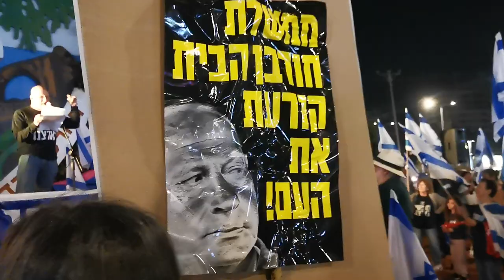6.5.2023 מחאה בחדרה מוצ"ש